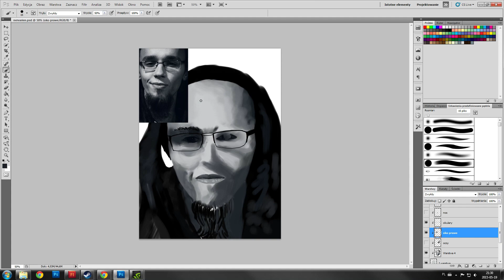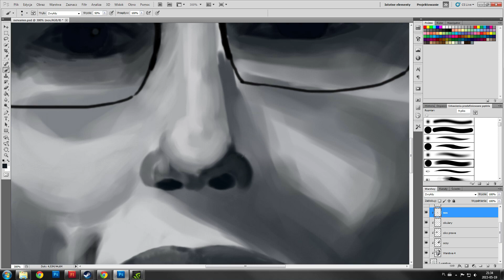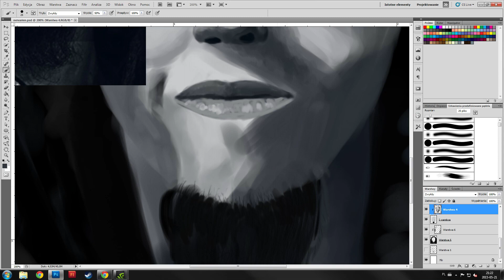Nervarien - Speed Painting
▶∷∷∷∷∷∷∷∷∷∷∷∷Rozwiń Opis∷∷∷∷∷∷∷∷∷∷∷∷◀
Przepraszam że nie ma początku, ale coś się stało i się nie nagrał:(
Następny odcinek będzie bardziej ogarnięty :) więc zapraszam do pozostania dłużej :D

W komentarzach możecie podawać kolejną postać do narysowania :D

▶Oprogramowanie - Adobe Photoshop CS5